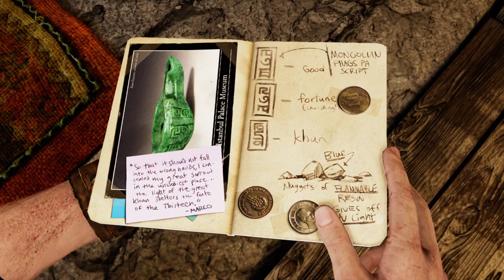Uncharted: The Nathan Drake Collection_20220925103532